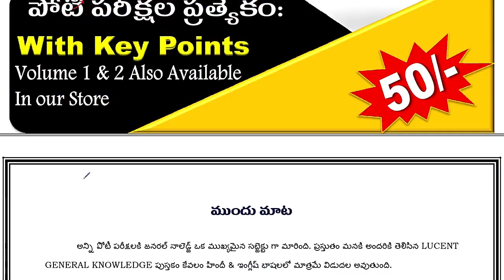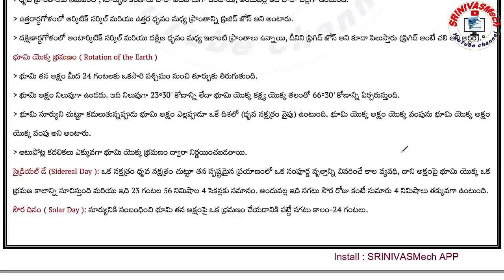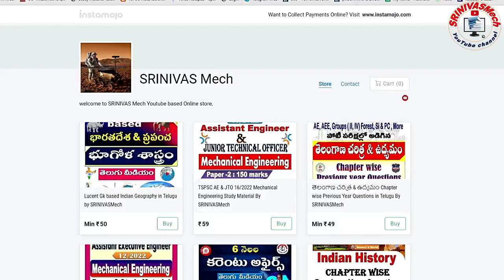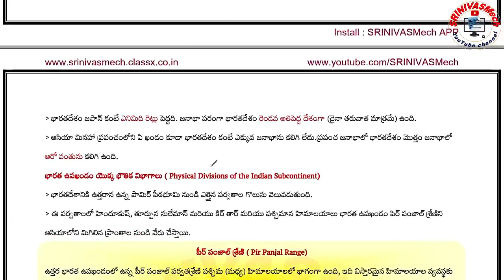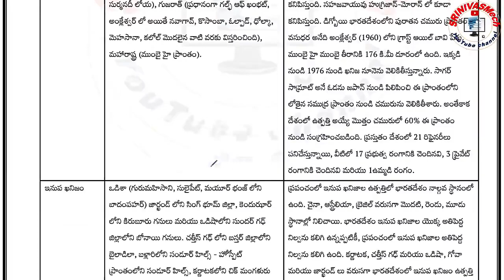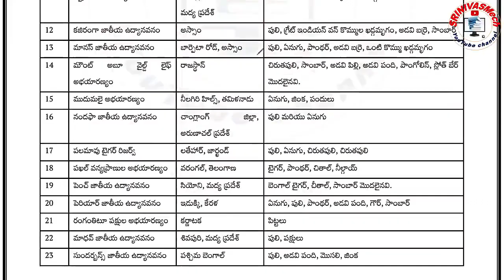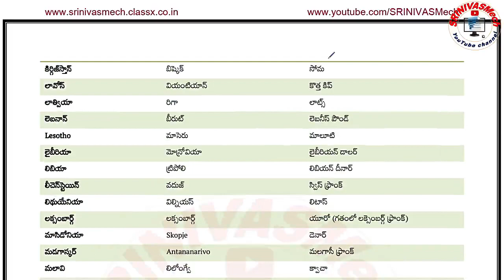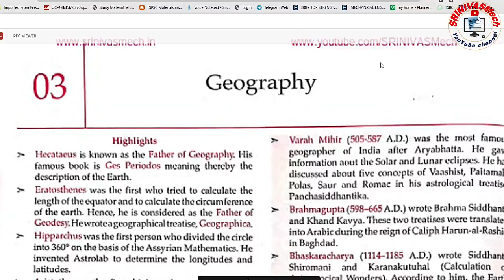Lucent GK based Indian Geography Telugu medium Book Update for all Aspirants by SRINIVASMech